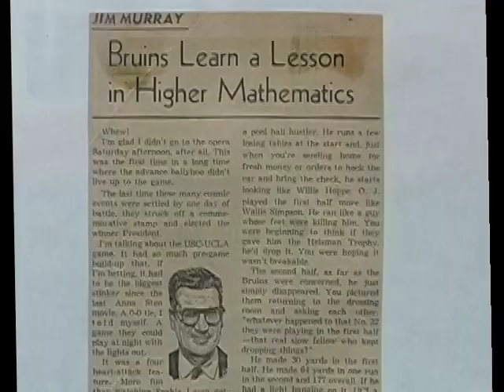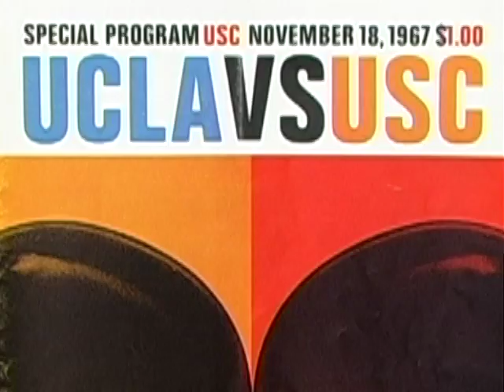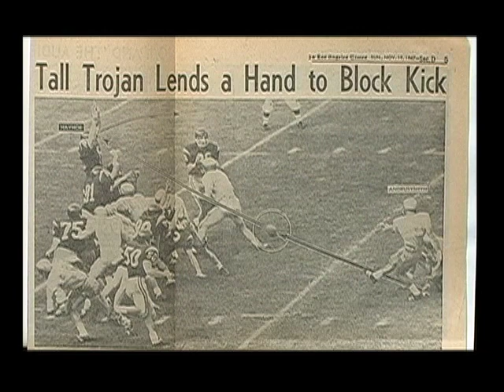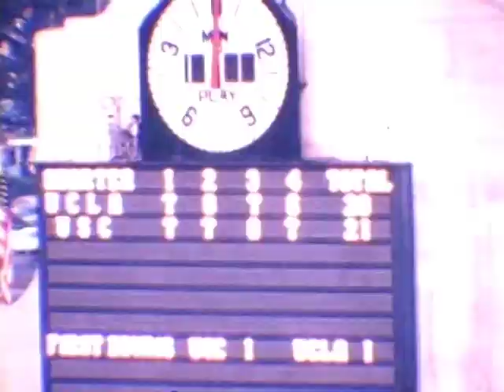Football Classics - USC vs. UCLA 1967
This video includes interviews and game footage from legends such as O.J. Simpson, John McKay, and Pat Cashman.
The official sports information guide for The Los Angeles Battle of the Brawn. Our video library catalogues the best games from rivalry against Los Angeles' college football teams, The University of Southern California and The University of California, Los Angeles. USC versus UCLA. Red versus Blue.